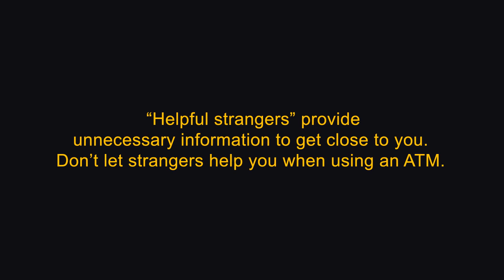ATM scam in Cape Town 1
He's not helping you, he's helping himself to your bank details. Stay safe by: 1. Don't let strangers help you when using an ATM. 2. "Helpful strangers" provide unnecessary information to get close to you.
Share this info with family & friends.